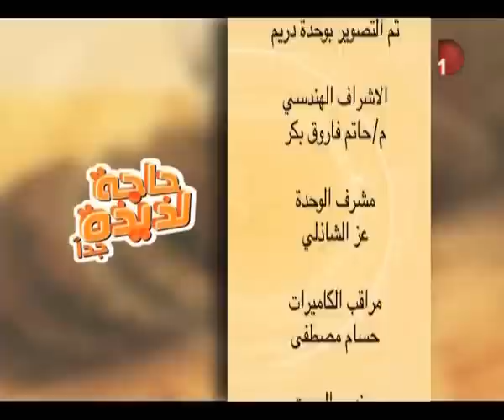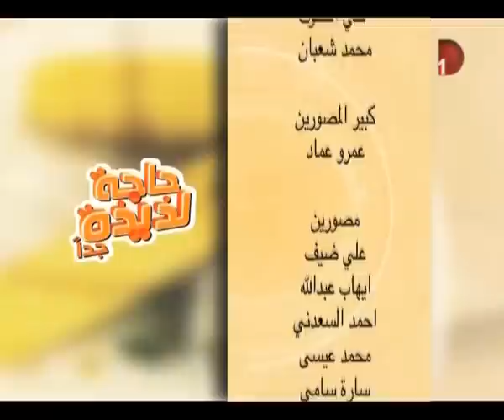حاجة لذيذة جدا | طرق عمل الجمبري والمكرونة التايلاندي بالمشروم مع الشيف محمد نوح